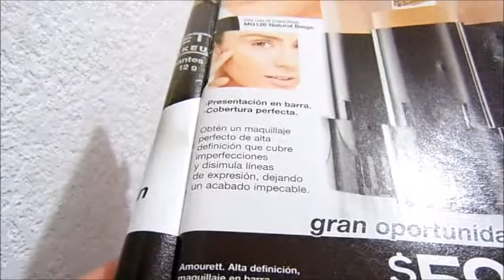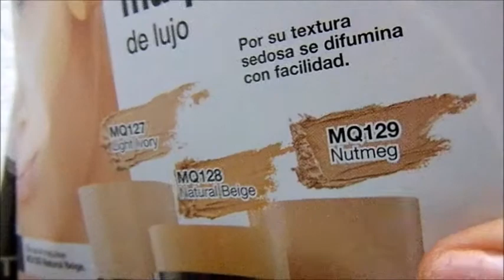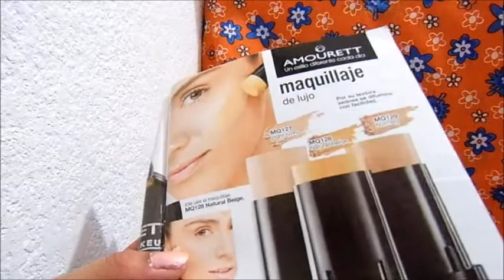Maquillaje en Barra Amourett Alta Definición Arabela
OJO A MI NO ME SACO BRILLO, NI SENSACIÓN GRASOSA
 LO DEJE DE USAR UN TIEMPO Y CUANDO LO VOLVÍ A USAR LA CONSISTENCIA CAMBIO SE SECO UN POCO Y ERA DIFÍCIL DE APLICAR.
SÍ LO APLICO EN LA MANO ES PARA QUE TENGAS UNA MEJOR IMAGEN DEL PRODUCTO, APRECIES EL COLOR, ES OBVIO QUE ESTE PRODUCTO ES PARA EL ROSTRO Y NO PARA LA MANO

Páginas oficiales.

desde la Cd. de México al
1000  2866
o del resto de la República al
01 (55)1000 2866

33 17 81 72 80 / 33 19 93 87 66